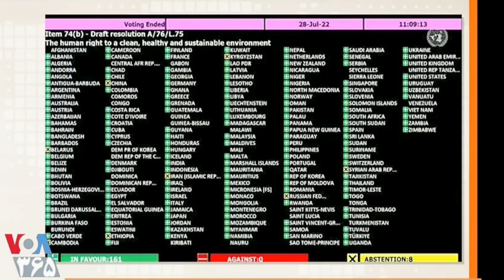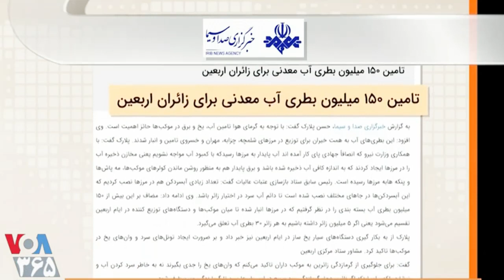LastPage, VOA, صدای آمريکا « هزينه ميلياردی ـ عراق ـ اربعین » ـ ايران اسیر خرافه ؛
VOA, LASTPAGE, PERSIAN NEWS NETWORK, MEHDI FALAHATI,